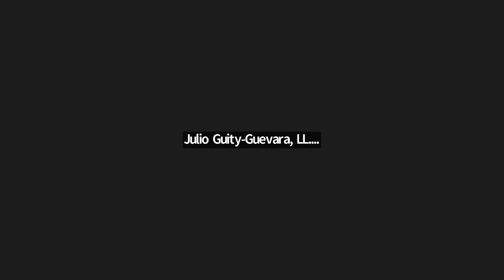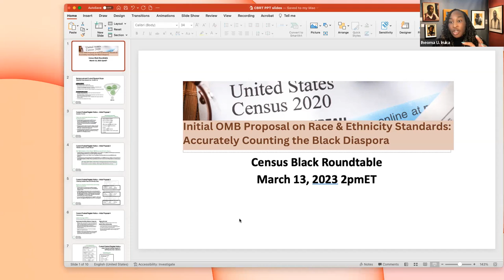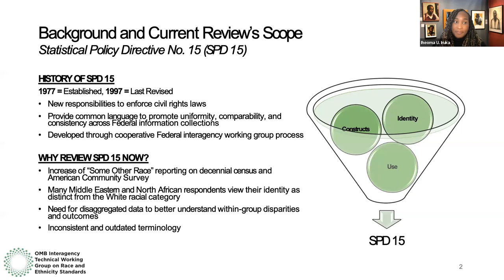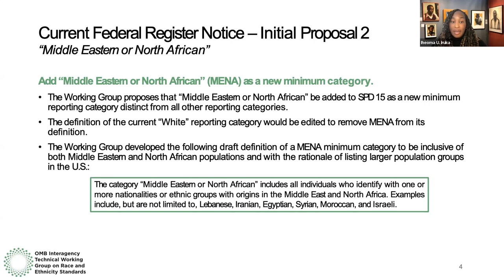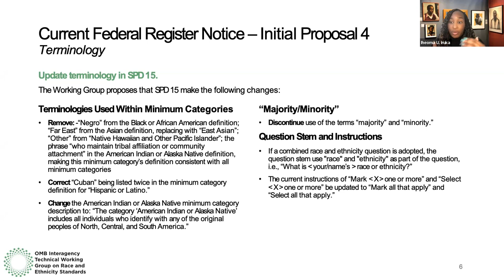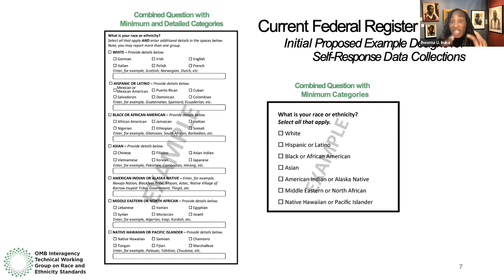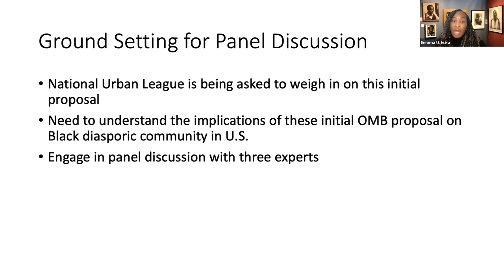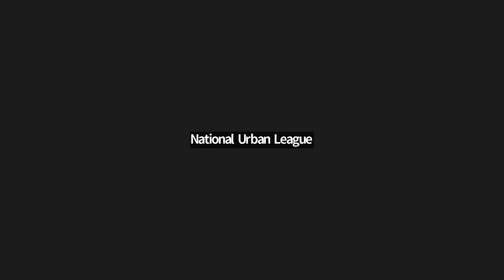Black Census Roundtable: Census Roundtable Discussion